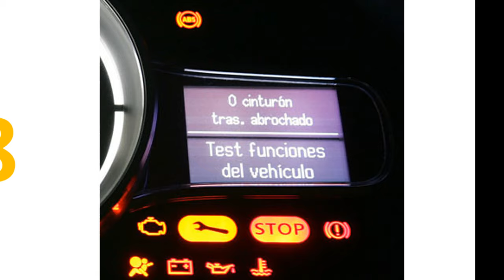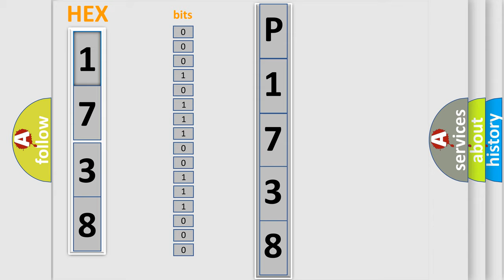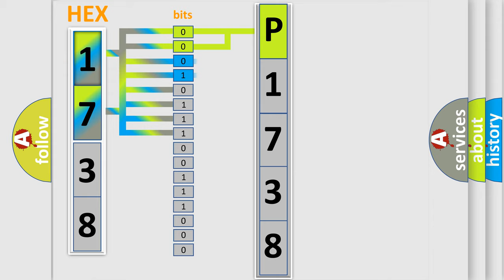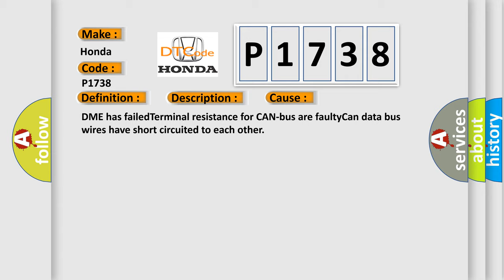DTC Honda P1738 Short Explanation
Contents:
0:21 Basic DTC analysis according to OBD2 protocol standard.
1:48 Insight into programming
2:58 A diagnostically understandable description of the Diagnostic Trouble Code
3:05 Basic error definition

Make:
Honda
Code:
P1738
Definition: